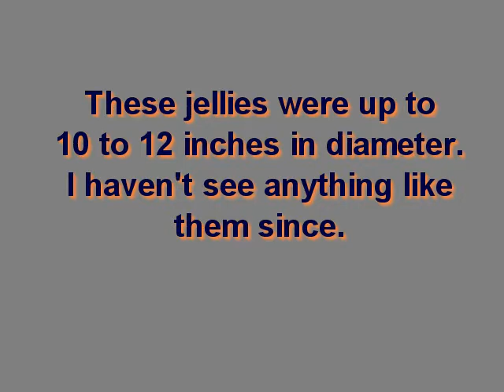Large_Jellies.mpg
Large, colourful jellyfish on Parksville Beach, Vancouver Island, B.C.